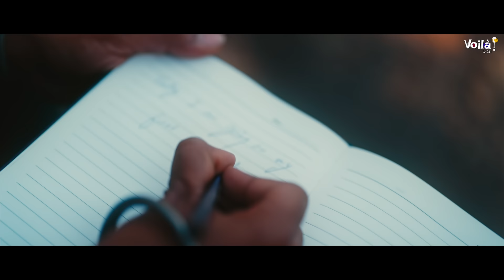MANMARZIYAN: Jatt Prabhjot | Saaj Bhatt | Amjad Nadeem Aamir | Travel Songs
Voila Digi Private Limited presents 'Manmarziyan', starring Jatt Prabhjot and sung by Saaj Bhatt. Manmarziyan means doing things that your heart wants to do, not caring about what the world will think.

Comment your favourite line from the song and your favourite scene below!

'Manmarziyan' is also available on all audio streaming platforms!

Credits:
Starring: Jatt Prabhjot
Singer: Saaj Bhatt
Music Composers: Amjad Nadeem Aamir
Lyrics: Amjad Nadeem
Director: Nitesh Tyagi
Special Thanks: Karishma Chhajer
Producers: Girish Jain & Vinit Jain

Audio Credits:
Music Producer: Aamir Khan
Guitars: Benny John
Mixed & Mastered by: Prithvi Sharma
Song Recorded By: Aamir Khan at Amjad Nadeem Aamir Studio

Video Credits:
DOP: Harjass
Edit / DI: Bharat Mittal
Associate Director: Saksham Chauhan
Line Producer: Rahul Bodh
Stylist: Sneha Motwani
Makeup: Nandita
Production Team by: Nitesh Tyagi Films

Online Promotions: Voila Digi Private Limited & Mediaone Network
Artwork: Raj Shikalkar
Label: Voila Digi Private Limited

Lyrics:
Dil ki udaan bharke chale hum
Chale phire ude sambhal ke hum
Oh dekho roshni humein bulaa rahi
Andheron mein khushiyan gaa rahi
Hoke mast malang karo marziyan

Manmarziyan
Dil karne laga hai manmarziyan
Shaitaaniyan
Thodi karne do na shaitaniyan

Musaafir
Har koi hai yahan
Safar mein
Safar mein hai saara jahaan

Chalo chalein
Haa milke haa chule
Saari khushiyaan

Thodi khudse karo tum
Marziyan
Manmarziyan

Oh dekho roshni humein bula rahi